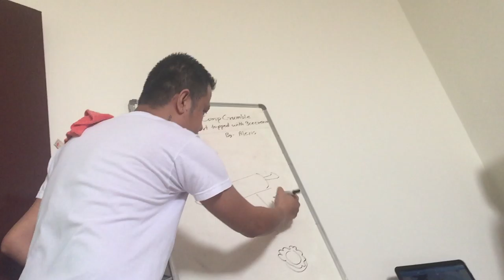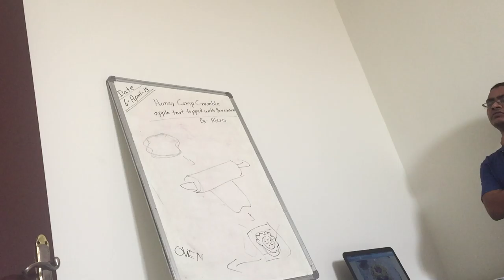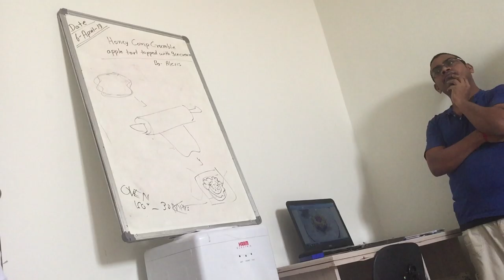Homemade Apple Tart - Watch And Subscribe Please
View Of Making Apple Tart At Your Home

homemade apple tart